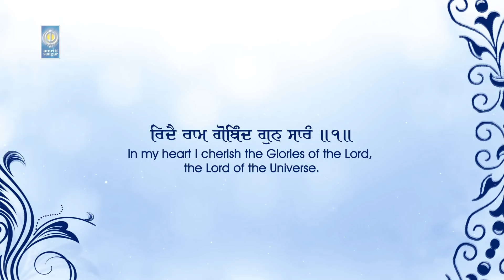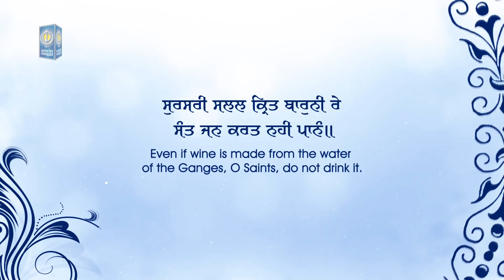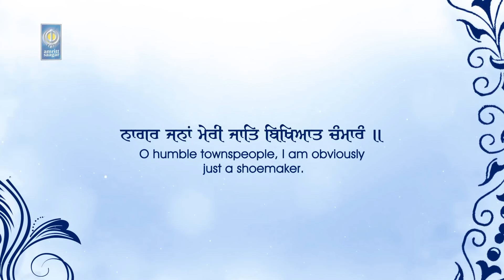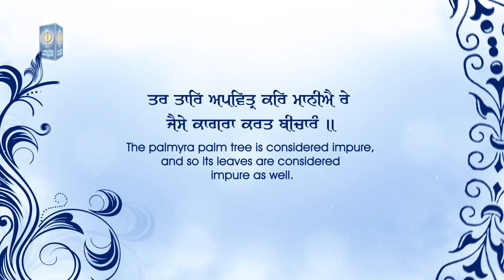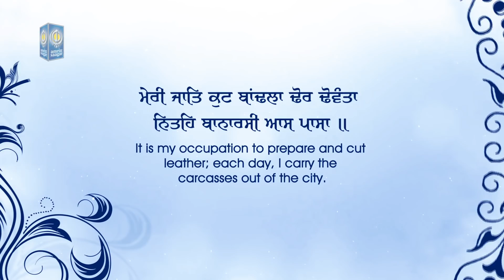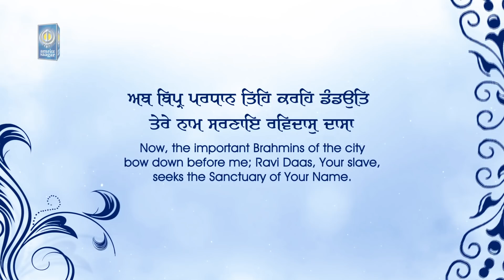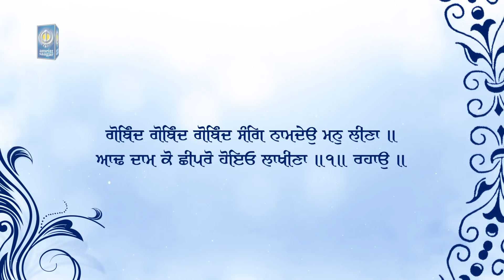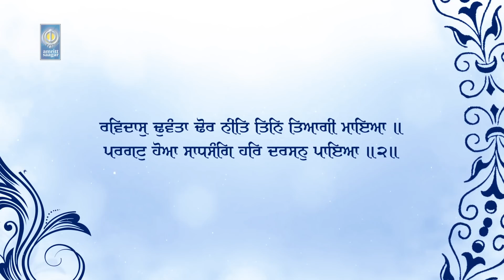Nagar Jana Meri Jaat - Bhai Harwinder Singh Ji Ratan Texas USA | New Gurbani Kirtan - Amritt Saagar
Amazon Music

Album - Sun Kar Bachan Tumhare

ਮਲਾਰ ਬਾਣੀ ਭਗਤ ਰਵਿਦਾਸ ਜੀ ਕੀ
Malaar, The Word Of The Devotee Ravi Daas Jee:
One Universal Creator God. By The Grace Of The True Guru:
ਨਾਗਰ ਜਨਾਂ ਮੇਰੀ ਜਾਤਿ ਬਿਖਿਆਤ ਚੰਮਾਰੰ ॥
O humble townspeople, I am obviously just a shoemaker.
ਹੇ ਨਗਰ ਦੇ ਲੋਕੋ! ਇਹ ਗੱਲ ਤਾਂ ਮੰਨੀ-ਪ੍ਰਮੰਨੀ ਹੈ ਕਿ ਮੇਰੀ ਜਾਤ ਹੈ ਚਮਿਆਰ
ਰਿਦੈ ਰਾਮ ਗੋਬਿੰਦ ਗੁਨ ਸਾਰੰ ॥੧॥ ਰਹਾਉ ॥
In my heart I cherish the Glories of the Lord, the Lord of the Universe. ||1||Pause||
ਪਰ) ਮੈਂ ਆਪਣੇ ਹਿਰਦੇ ਵਿਚ ਪ੍ਰਭੂ ਦੇ ਗੁਣ ਚੇਤੇ ਕਰਦਾ ਰਹਿੰਦਾ ਹਾਂ (ਇਸ ਵਾਸਤੇ ਮੈਂ ਨੀਚ ਨਹੀਂ ਰਹਿ ਗਿਆ) ।੧।ਰਹਾਉ।
ਸੁਰਸਰੀ ਸਲਲ ਕ੍ਰਿਤ ਬਾਰੁਨੀ ਰੇ ਸੰਤ ਜਨ ਕਰਤ ਨਹੀ ਪਾਨੰ ॥
Even if wine is made from the water of the Ganges, O Saints, do not drink it.
ਹੇ ਭਾਈ! ਗੰਗਾ ਦੇ (ਭੀ) ਪਾਣੀ ਤੋਂ ਬਚਾਇਆ ਹੋਇਆ ਸ਼ਰਾਬ ਗੁਰਮੁਖਿ ਲੋਕ ਨਹੀਂ ਪੀਂਦੇ (ਭਾਵ, ਉਹ ਸ਼ਰਾਬ ਗ੍ਰਹਿਣ-ਕਰਨ-ਜੋਗ ਨਹੀਂ; ਇਸੇ ਤਰ੍ਹਾਂ ਅਹੰਕਾਰ ਭੀ ਅਉਗਣ ਹੀ ਹੈ, ਚਾਹੇ ਉਹ ਉੱਚੀ ਪਵਿਤ੍ਰ ਜਾਤ ਦਾ ਕੀਤਾ ਜਾਏ),
ਸੁਰਾ ਅਪਵਿਤ੍ਰ ਨਤ ਅਵਰ ਜਲ ਰੇ ਸੁਰਸਰੀ ਮਿਲਤ ਨਹਿ ਹੋਇ ਆਨੰ ॥੧॥
This wine, and any other polluted water which mixes with the Ganges, is not separate from it. ||1||
ਪਰ ਹੇ ਭਾਈ! ਅਪਵਿਤ੍ਰ ਸ਼ਰਾਬ ਅਤੇ ਭਾਵੇਂ ਹੋਰ (ਗੰਦੇ) ਪਾਣੀ ਭੀ ਹੋਣ ਉਹ ਗੰਗਾ (ਦੇ ਪਾਣੀ) ਵਿਚ ਮਿਲ ਕੇ (ਉਸ ਤੋਂ) ਵੱਖਰੇ ਨਹੀਂ ਰਹਿ ਜਾਂਦੇ (ਇਸੇ ਤਰ੍ਹਾਂ ਨੀਵੀਂ ਕੁਲ ਦਾ ਬੰਦਾ ਭੀ ਪਰਮ ਪਵਿਤ੍ਰ ਪ੍ਰਭੂ ਵਿਚ ਜੁੜ ਕੇ ਉਸ ਤੋਂ ਵੱਖਰਾ ਨਹੀਂ ਰਹਿ ਜਾਂਦਾ) ।੧।
ਤਰ ਤਾਰਿ ਅਪਵਿਤ੍ਰ ਕਰਿ ਮਾਨੀਐ ਰੇ ਜੈਸੇ ਕਾਗਰਾ ਕਰਤ ਬੀਚਾਰੰ ॥
The palmyra palm tree is considered impure, and so its leaves are considered impure as well.
ਹੇ ਭਾਈ! ਤਾੜੀ ਦੇ ਰੁੱਖ ਅਪਵਿਤ੍ਰ ਮੰਨੇ ਜਾਂਦੇ ਹਨ, ਉਸੇ ਤਰ੍ਹਾਂ ਹੀ ਉਹਨਾਂ ਰੁੱਖਾਂ ਤੋਂ ਬਣੇ ਹੋਏ ਕਾਗ਼ਜ਼ਾਂ ਬਾਰੇ ਲੋਕ ਵਿਚਾਰ ਕਰਦੇ ਹਨ (ਭਾਵ, ਉਹਨਾਂ ਕਾਗ਼ਜ਼ਾਂ ਨੂੰ ਭੀ ਅਪਵਿਤ੍ਰ ਸਮਝਦੇ ਹਨ),
ਭਗਤਿ ਭਾਗਉਤੁ ਲਿਖੀਐ ਤਿਹ ਊਪਰੇ ਪੂਜੀਐ ਕਰਿ ਨਮਸਕਾਰੰ ॥੨॥
But if devotional prayers are written on paper made from its leaves, then people bow in reverence and worship before it. ||2||
ਪਰ ਜਦੋਂ ਭਗਵਾਨ ਦੀ ਸਿਫ਼ਤਿ-ਸਾਲਾਹ ਉਹਨਾਂ ਉਤੇ ਲਿਖੀ ਜਾਂਦੀ ਹੈ ਤਾਂ ਉਹਨਾਂ ਦੀ ਪੂਜਾ ਕੀਤੀ ਜਾਂਦੀ ਹੈ ।੨।
ਮੇਰੀ ਜਾਤਿ ਕੁਟ ਬਾਂਢਲਾ ਢੋਰ ਢੋਵੰਤਾ ਨਿਤਹਿ ਬਾਨਾਰਸੀ ਆਸ ਪਾਸਾ ॥
It is my occupation to prepare and cut leather; each day, I carry the carcasses out of the city.
ਮੇਰੀ ਜਾਤ ਦੇ ਲੋਕ (ਚੰਮ) ਕੁੱਟਣ ਤੇ ਵੱਢਣ ਵਾਲੇ ਬਨਾਰਸ ਦੇ ਆਲੇ-ਦੁਆਲੇ (ਰਹਿੰਦੇ ਹਨ, ਤੇ) ਨਿੱਤ ਮੋਏ ਪਸ਼ੂ ਢੋਂਦੇ ਹਨ;
ਅਬ ਬਿਪ੍ਰ ਪਰਧਾਨ ਤਿਹਿ ਕਰਹਿ ਡੰਡਉਤਿ ਤੇਰੇ ਨਾਮ ਸਰਣਾਇ ਰਵਿਦਾਸੁ ਦਾਸਾ ॥੩॥੧॥
Now, the important Brahmins of the city bow down before me; Ravi Daas, Your slave, seeks the Sanctuary of Your Name. ||3||1||
(ਹੇ ਪ੍ਰਭੂ!) ਉਸੇ ਕੁਲ ਵਿਚ ਜੰਮਿਆ ਹੋਇਆ ਤੇਰਾ ਸੇਵਕ ਰਵਿਦਾਸ ਤੇਰੇ ਨਾਮ ਦੀ ਸ਼ਰਨ ਆਇਆ ਹੈ, ਉਸ ਨੂੰ ਹੁਣ ਵੱਡੇ ਵੱਡੇ ਬ੍ਰਾਹਮਣ ਨਮਸਕਾਰ ਕਰਦੇ ਹਨ ।੩।੧।